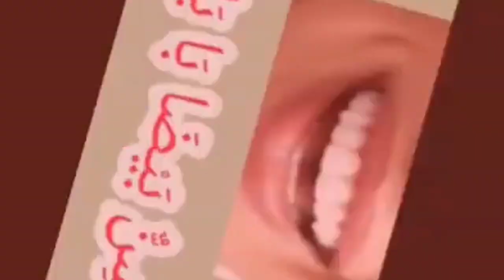സൂറത്തുൽ ഫാതിഹ| Surathul Fathiha|سورة الفاتحة| SHHASS MEDIA|1 January 2021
സൂറത്തുൽ ഫാതിഹ| Surathul Fathiha|سورة الفاتحة| SHHASS MEDIA|1 January 2021സൂറത്തുൽ ഫാതിഹ പാരായണ മത്സരം 8 വയസിൽ താഴെയുള്ള വിദ്യാർത്ഥികൾക്ക്